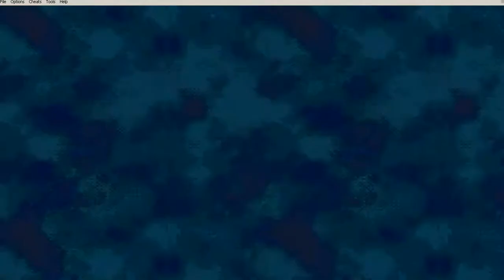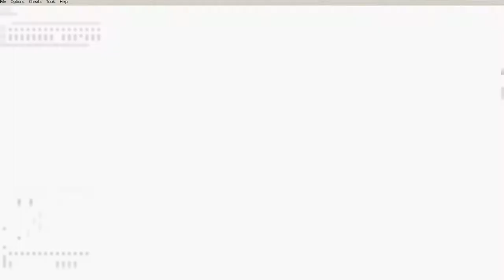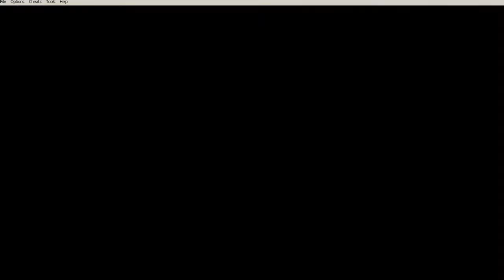Narius Plays Fire Emblem Sword of Seals Blind Part 18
The catchup is nigh. We are but 2 parts away from where the recording actually is. Exciting no?